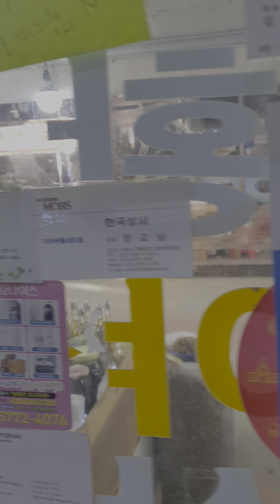연말연시 오지랖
나이 먹으니 말이 많아
뭐 이렇게 참견질이야 지나 잘 살지 ㅜㅜ
꼰대 등록 ㅜㅜ